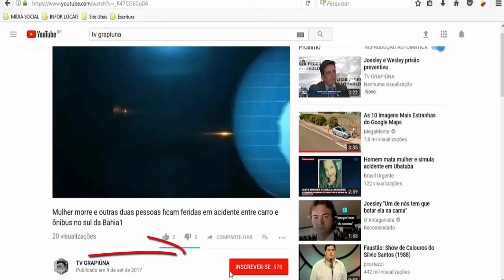NOTÍCIAS RAPIDAS: APÓS SUPOSTOS VAZAMENTOS, BOLSONARO SE ENCONTRA COM MORO E CONDECORA O MINISTRO